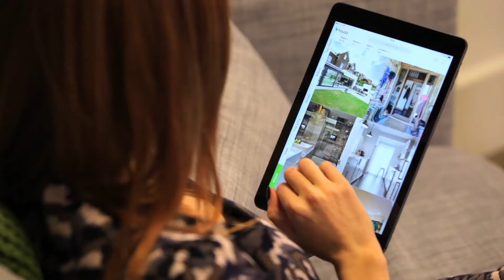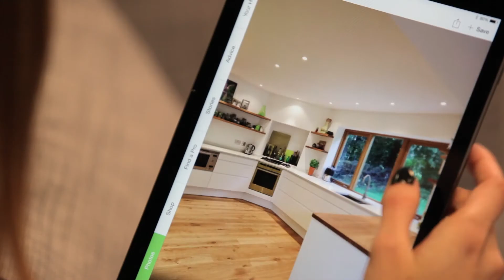Houzz Success Story - Kia Designs